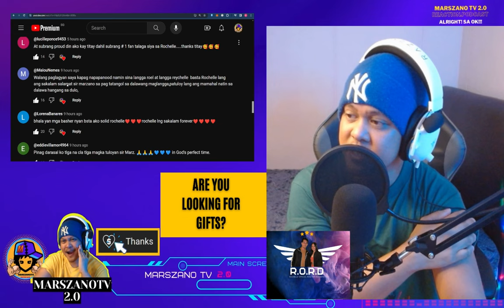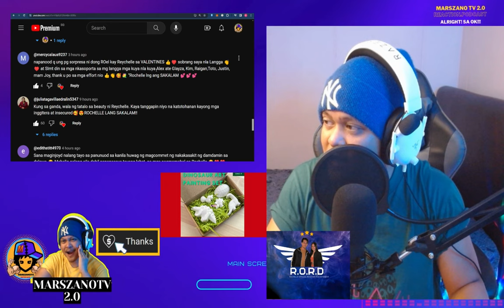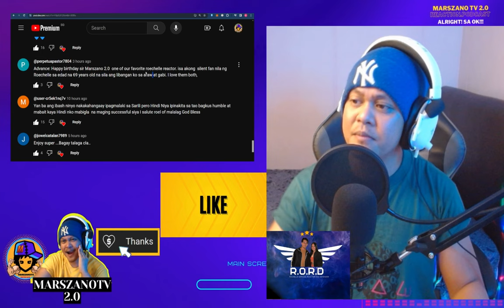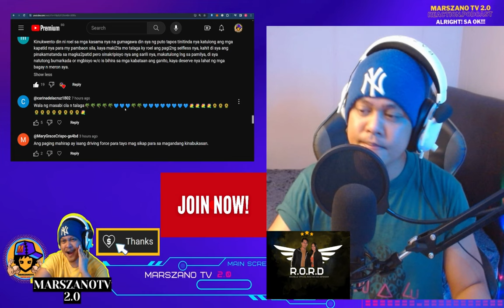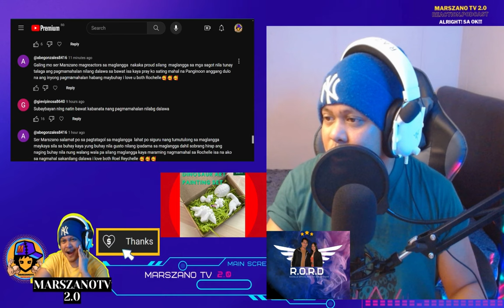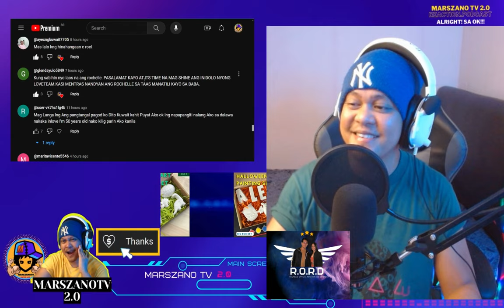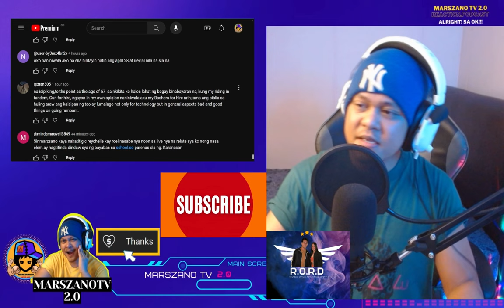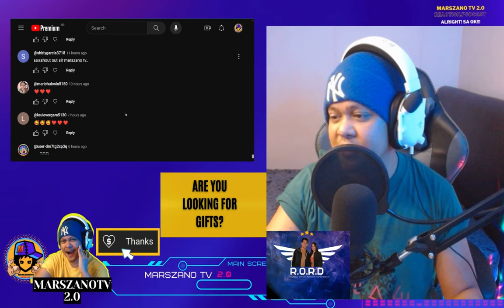⭕️REYCHELLE MAY BINULGAR ABOUT SA KANILA NI ROEL? ARAW ARAW DAW SILANG NAGDADATE! GRABE IYON.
THANKS TO @langga.reychelle